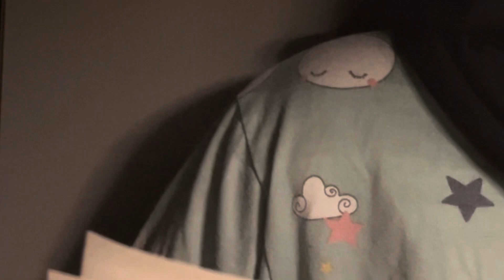ASMR اسئلة شخصية محرجة جداً 🔥🛑الجزء 2 ARABIC